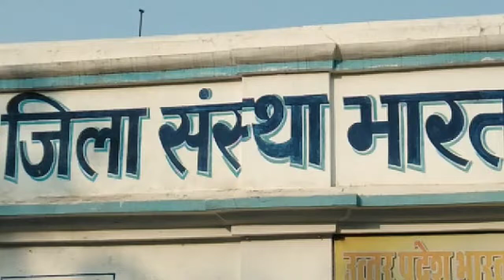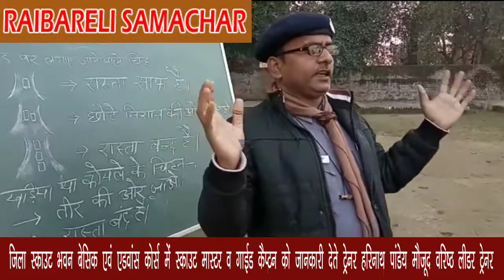बेसिक एवं एडवांस कोर्स की प्रशिक्षण देते लीडर ट्रेनर